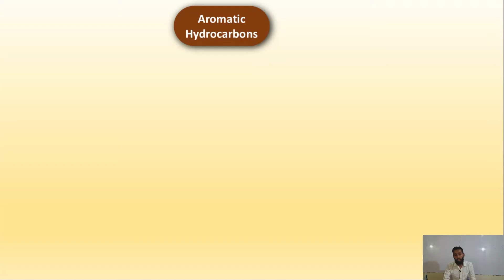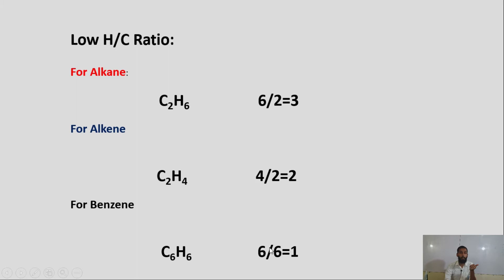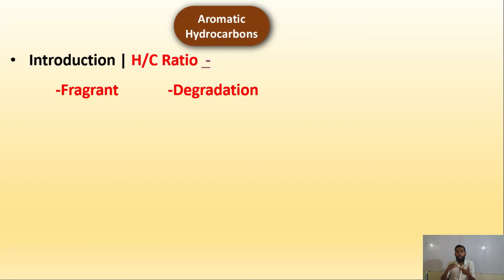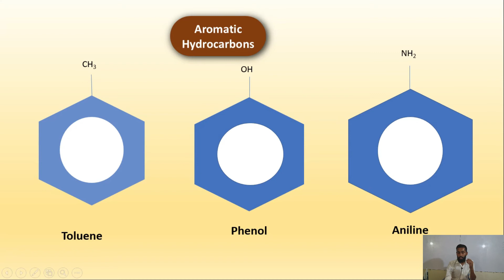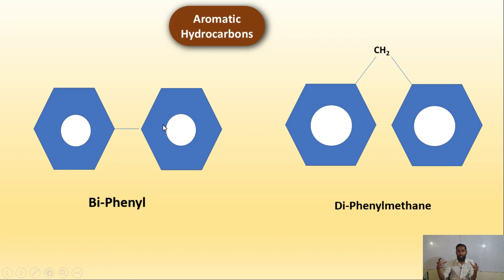Aromatic Hydrocarbons | 2nd Year Chemistry | 9th Chapter | In Hindi | In Urdu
In this lecture Introduction & Types of Aromatic Hydrocarbons are described.
This Video Covers:

1-Origin of Word aromatic
2-Introduction of Aromatic Hydrocarbons
3-Which compounds will be Aromatic
4-Types of Aromatic Hydrocabons
5-On which basis aromatic hydrocarbons are divided
6-Mono-Cyclic Aromatic Hydrocarbons
7-Examples of Mono-Cyclic Aromatic Hydrocarbons
8-Poly-Cyclic Aromatic Hydrocarbons
9-Isolated
10-Diffused
11-Exaples of Isolated & Diffused aromatic Hydrocarbons